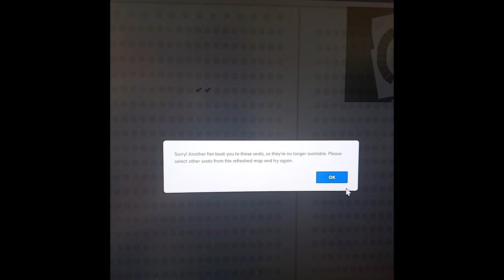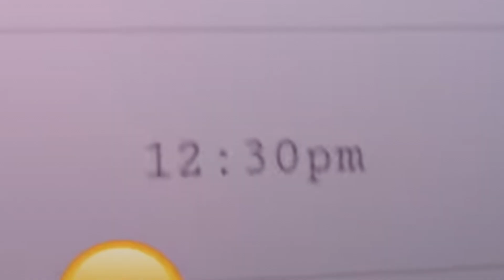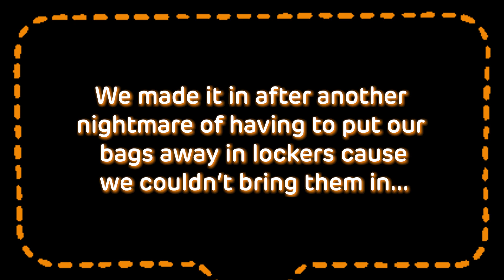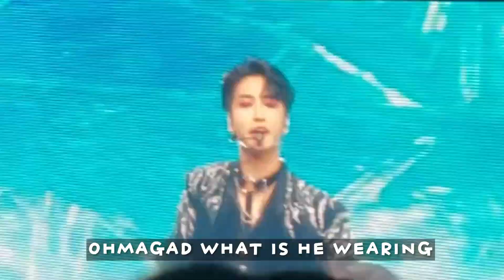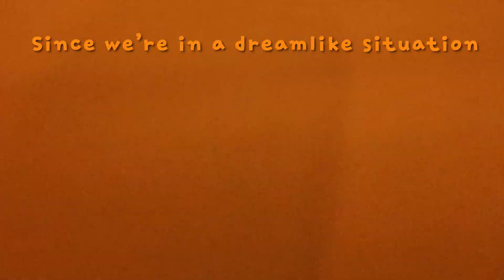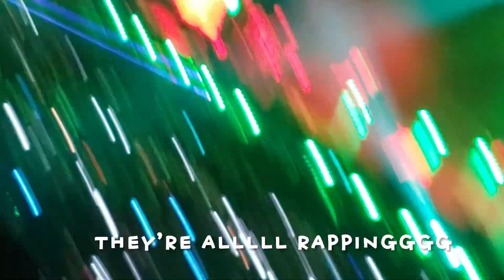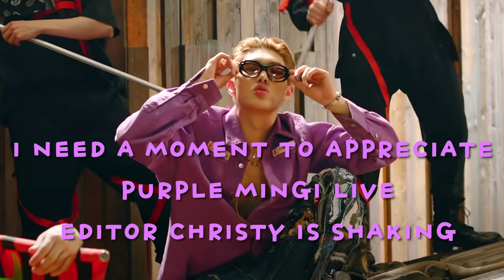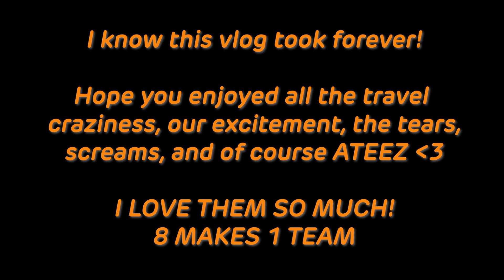OUR 1ST ATEEZ CONCERT EXPERIENCE 🌟 The Fellowship: Beginning of the End | Newark, NJ Jan 2022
We started and ended the year with ATEEZ😭🧡🖤🌊♾️ Jan 24, 2022 - Nov 28, 2022 (Newark Day 1 & 2 Break the Wall concert vlog coming soon!)

00:00 - getting tickets, traveling to Newark, getting ready!
15:39 - concert experience! BEGINNING OF THE END

ATEEZ PRESENT 🧡🖤
ATEEZ Hongjoong Seonghwa Yunho Yeosang San Mingi Wooyoung Jongho